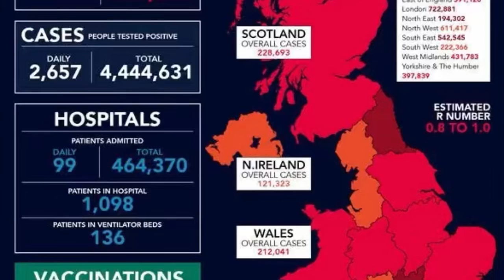Scotland losing control of Covid cases with experts saying country must stay in lockdown.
NICOLA STURGEON is losing control of the coronavirus pandemic as cases of the virus begin to soar across Scotland, an epidemiologist has warned.

This week, Glasgow saw a rise in new infections which appeared to be linked to the spread of new variants. Parts of south Glasgow recorded "clusters" of new infections which raised the city's virus rate to 74 per 100,000. In comparison, there are 25.5 per 100,000 for Scotland as a whole.

Ms Sturgeon has said the situation in Glasgow is being monitored "very closely".
She tweeted: "We are seeing an increase in cases in Glasgow just now and, amidst concern about the so-called Indian variant, we are monitoring it very closely."

But Dr Deepti Gurdasani, a clinical epidemiologist and senior lecturer at Queen Mary University of London, said lifting restrictions across Scotland was premature.

Dr Gurdasani told BBC Good Morning Scotland: “The idea is certainly premature, in fact the government should be considering the opposite.

“In Scotland as a whole we’ve actually seen the number of new cases double in the last week, and while the cases are so low it’s hard to see exponential rises.
“This is what early exponential rises look like and we’re seeing loss of control of the pandemic in many parts of Scotland, and the situation is likely much wider and other places will follow unless action is taken to actually prevent this and pre-empt this now.”
She added how the arrival of new variants was a result of a "failed border policy".

However, he added that it is “relatively contained, not yet exponential growth like we have seen with this virus before”.
Public health experts warned a spike in infections across Glasgow could be linked to the so-called B.1.617.2 variant.
This variant was first identified in India and has been labelled a "variant of concern" by Public Health England.

LATEST NEWS! BREXIT NEWS! UK NEWS! EUROPE NEWS!  SCOTLAND NEWS!